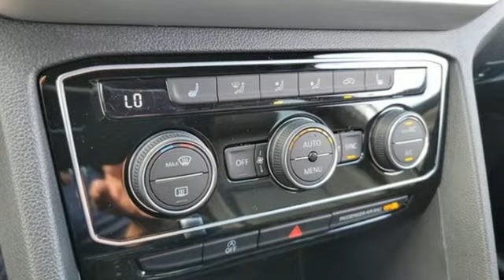New 2023 Volkswagen Atlas Cross Sport Doral, FL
Year: 2023
Make: Volkswagen
Model: Atlas Cross Sport
Trim: 3.6L V6 SE w/Technology
Engine: 3.6L V-6 gasoline direct injection, DOHC, variable valve control, engine with 276HP
Transmission: 8-SPEED A/T
Color: PYRITE SILVER
Interior: TITAN BLACK LEATHERETTE
Stock #: PC220135
VIN: 1V2HE2CA9PC220135
Heated Seats, Satellite Radio, Back-Up Camera, All Wheel Drive, Aluminum Wheels, Hitch, PRIVACY COVER, Power Liftgate. PYRITE SILVER exterior and TITAN BLACK LEATHERETTE interior, 3.6L V6 SE w/Technology trim. EPA 24 MPG Hwy/18 MPG City! KEY FEATURES INCLUDE: All Wheel Drive, Power Liftgate, Heated Driver Seat, Back-Up Camera, Satellite Radio. Volkswagen 3.6L V6 SE w/Technology with PYRITE SILVER exterior and TITAN BLACK LEATHERETTE interior features a V6 Cylinder Engine with 276 HP at 6200 RPM*. OPTION PACKAGES: BASE CARRIER BARS ROOF RACK (SET OF 2), FRAMELESS AUTO-DIMMING REARVIEW MIRROR electronic compass, HomeLink garage door opener w/4-year HomeLink Connect app subscription (requires acceptance of Terms; details at connect.homelink.com), PRIVACY COVER retractable privacy cover for cargo area. BUY FROM AN AWARD WINNING DEALER: Lithia Motors is one of the largest providers of personal transportation solutions in the U.S. and is among the fastest growing companies in the Fortune 500 (#158 in 2022) *All prices plus tax, title, and license fees. A dealer fee of $1,199 and optional dealer added accessories may be added to the final price. Lender alone provides financing rate and financing approval.

At Doral Volkswagen, you can always count on exceptional Service, extraordinary savings, and exceeding expectations!

Experience Doral Volkswagen today! We offer an extraordinary inventory of new and quality pre-owned vehicles, and our professional, no pressure sales staff is committed to your complete satisfaction. Plus, take advantage of our excellent finance and leasing programs and extended factory warranties!
Address:
10455 NW 12th St Suite C